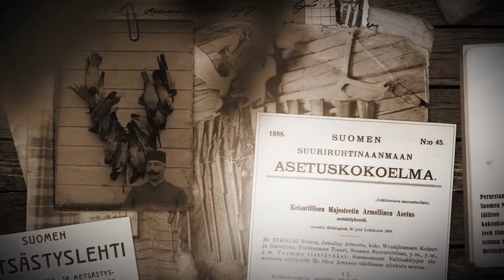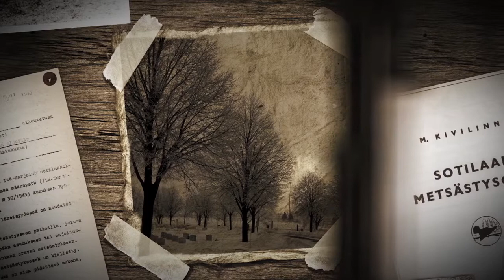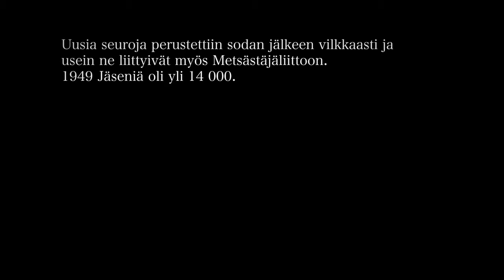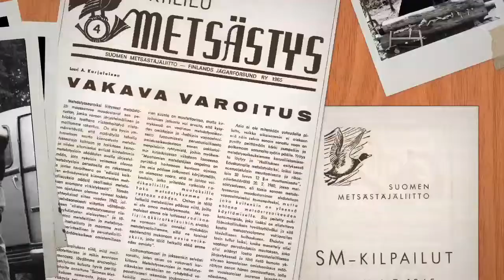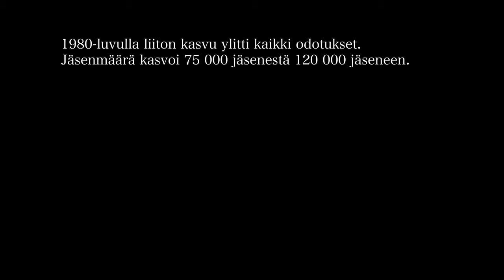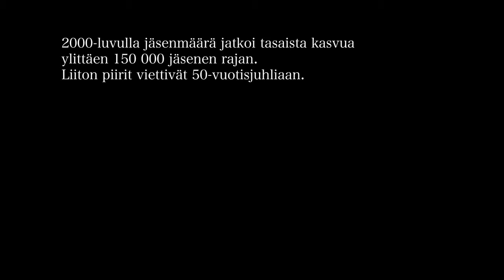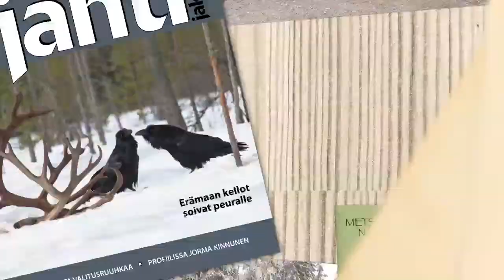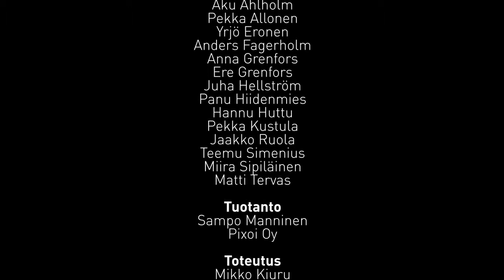Finnish Hunters' Association 90years anniversary video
Finnish Hunters' Association 90years video